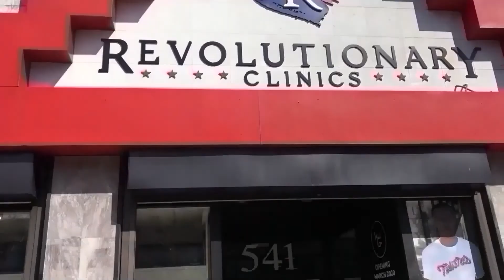In the Weeds Special Say Yes to Sex...Weed and Rock N Roll with Tanya Griffin - New PCM Show!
Everywhere you look in the cannabis news space these days, everyone is talking about weed and sex. What are the best strains? What does it do to your Libido? Does it enhance your pleasure with your partner, alone, or your group?
These are some of the topics that are trending in the cannabis space these days.
Now Pro Cannabis Media is launching a new talk show with Tanya Griffin of OOYES.love. In this special edition of In The Weeds with Jimmy Young, Tanya Griffin is joined by Dr. Mary Clifton to talk openly and honestly about two of everyone's favorite activities, weed and sex!.
Tanya is the Founder and CEO of Two Trees and OOyes.love.
She has 30 years of growth management experience spanning two continents and a number of industries including cannabis, financial services (FinTech), software dev, medical devices and practices, pharmacy, restaurants, retail stores, manufacturing and distribution, marketing and growth management, she has continually adapted to her environment and created, run and helped businesses she is passionate about prosper and grow. Dr Mary Clifton is a board-certified, licensed, internal medicine doctor. She is a recognized expert in CBD and Cannabis and the founder of CBDandCannabisInfo.com and the highly respected professional certification course, “The Cannabinoid Protocol”.